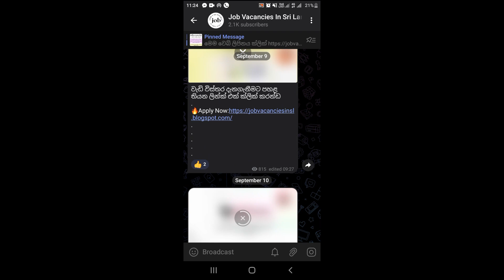Private Jobs Vacancies In Sri Lanka | Business Development Associates - HSBC Job Vacancy